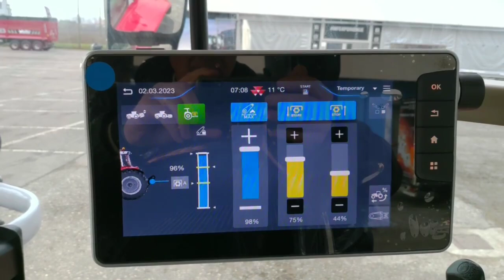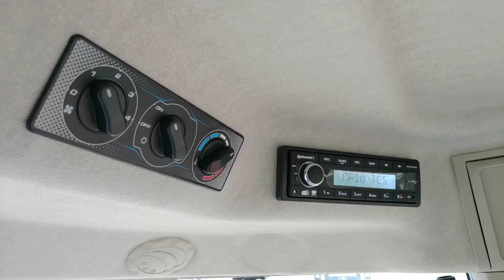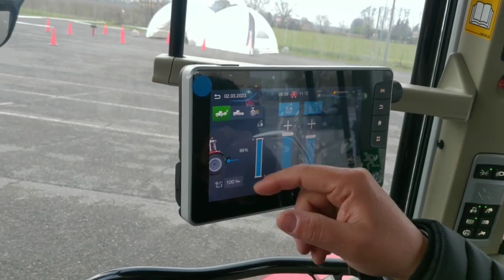Al volante di un Massey Ferguson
L’Experience Tour fa tappa a Cremona e Macchine e Motori Agricoli, puntuale, come sempre, va a scoprire quali sono le novità per il 2023